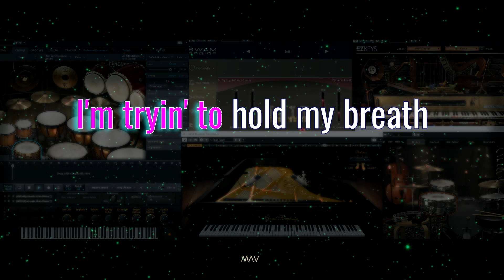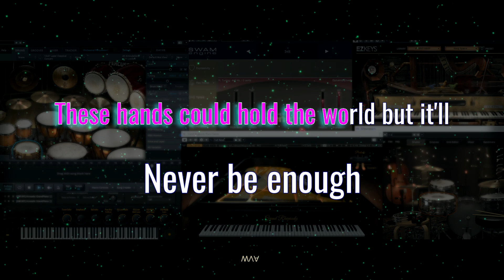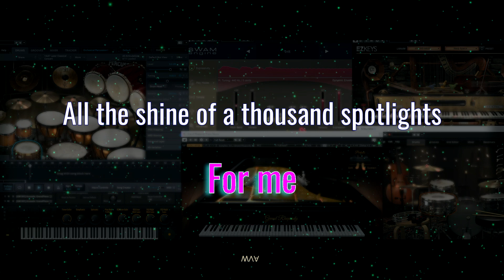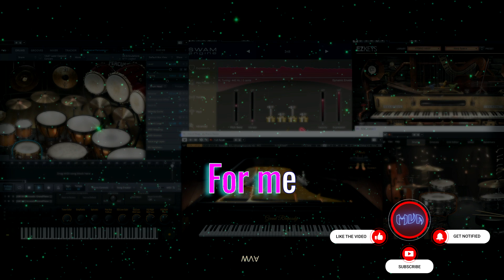Never Enough Karaoke version | Loren Allred | original Key | 3 versions (original key & 2 lower key)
Never Enough
The Greatest Showman